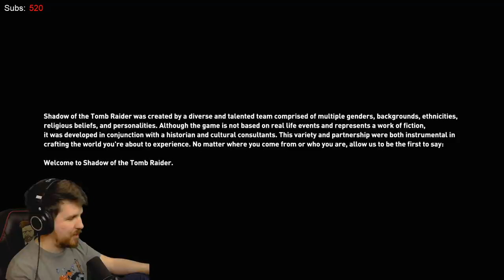Shadow of the Tomb Raider [Part 1] (Stream)